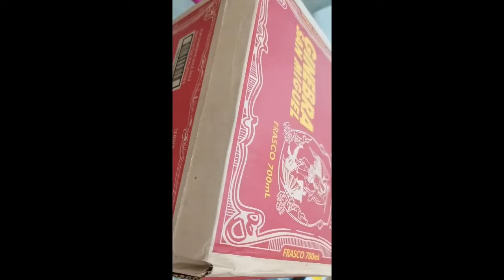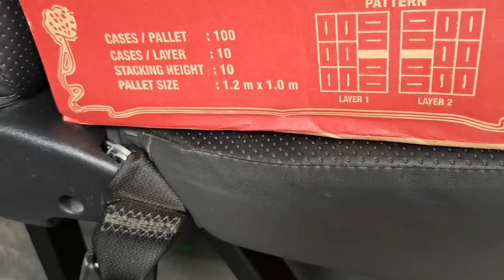MURA LANG ANG BENTA KO KAYA NAMAN MABILIS MAUBOS